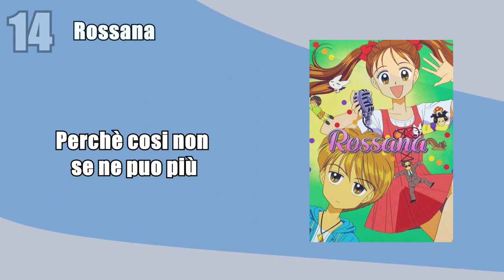CONTINUA LA CANZONE CON LA SIGLA DEI CARTONI ANIMATI | MUSIC CHALLENGE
Salve musicanti del tubo e benvenuti in questo ''Continua la Canzone'' con le sigle dei cartoni animati.
Vi invito a scrivere qui sotto nei commenti quante canzoni avete completato e scrivete anche quali genere di video volete che pubblichi la prossima volta.